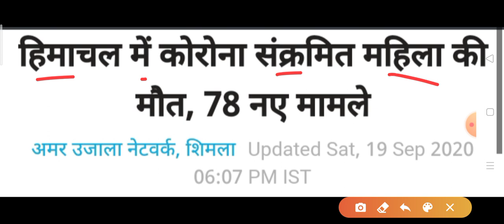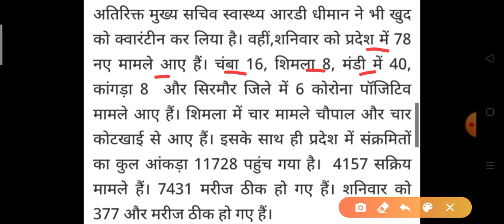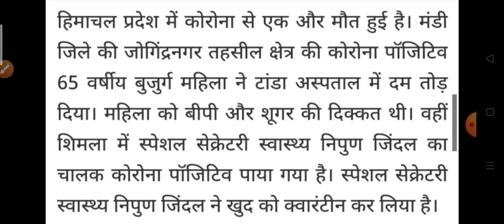हिमाचल प्रदेश में एक दिन में आए 78 नए करोना मरीज|| HP Breaking News